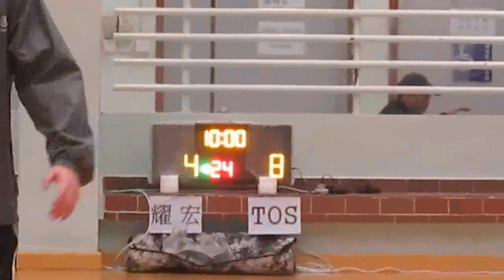RBLHK150315 YIU WANG vs TOS chunk 1